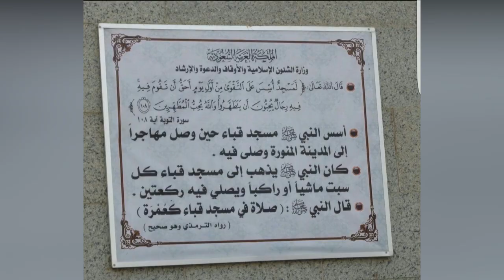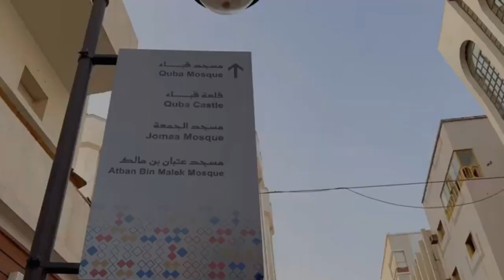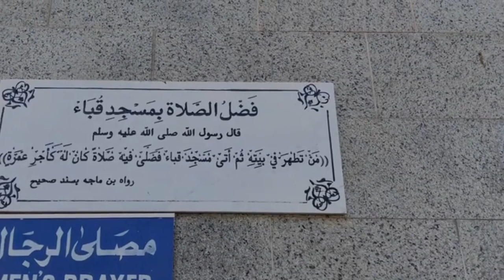Walking track from Masjid Quba to Masjid Nabawi || Umrah new update 2022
Assalam-u-Alaikum!

In this video you will come to know about the direct path between Masjid An-Nabwi to Masjid Quba.
The path starts from Masjid Ghamama which is located just outside the North Eastern courtyard of Masjid An-Nabawi (front right side of the Masjid).

Walking track from masjid quba to masjid nabawi
Masjid quba madinah
The First Mosque built In Islam